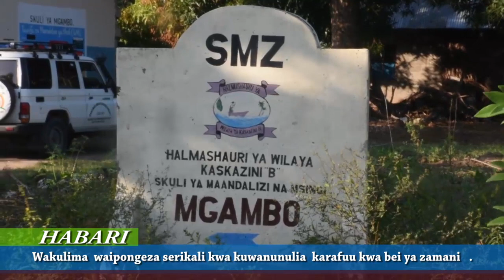🔴PEMBA KARAFUU YA PANDA BEI